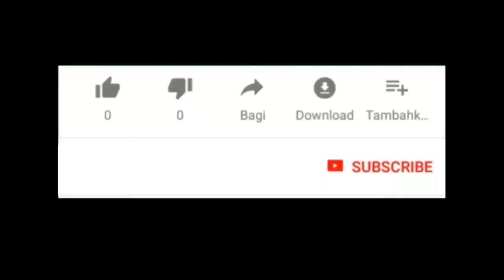Banyak Super Hero Di Dalam Box || Boss Rockmantic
Detik-detik unboxing mystery box, ternyata banyak super hero di dalam box.